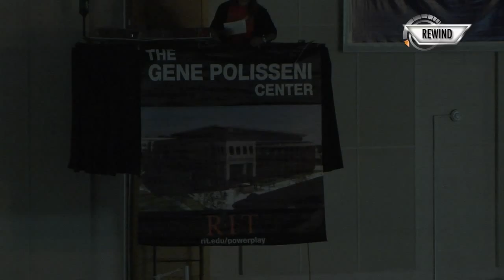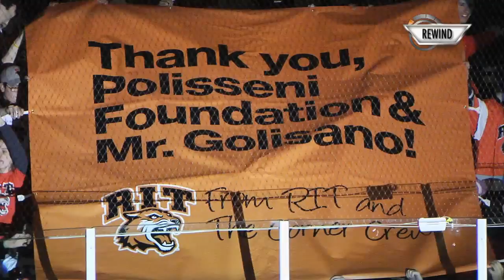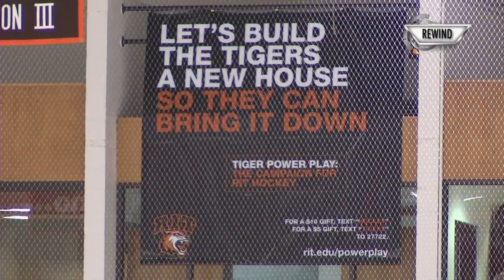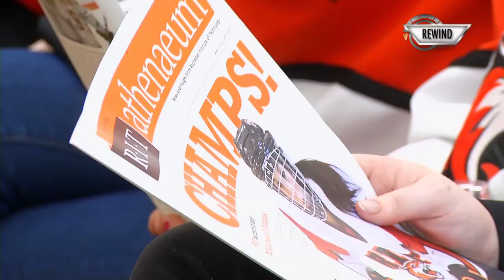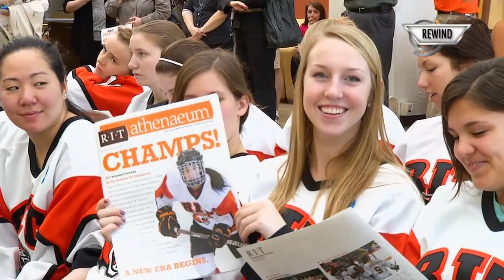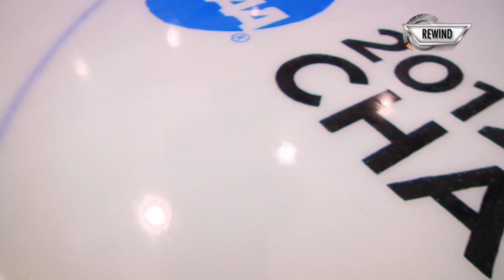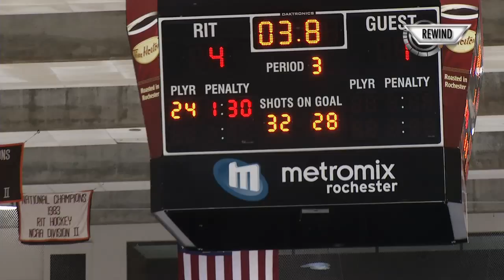RIT SportsZone: Season 10 - Episode 11